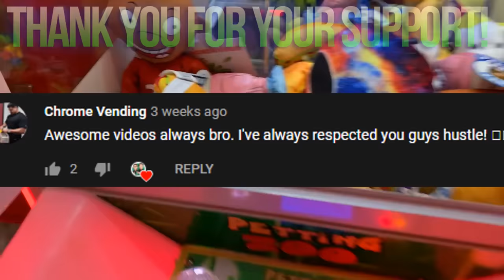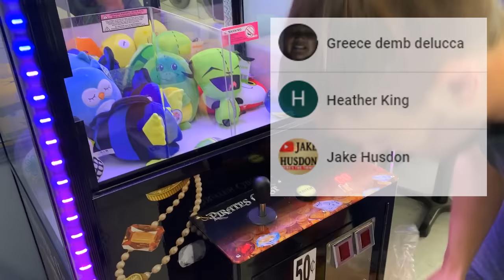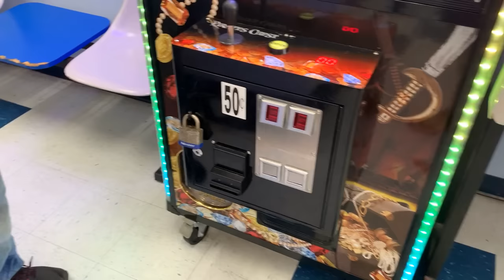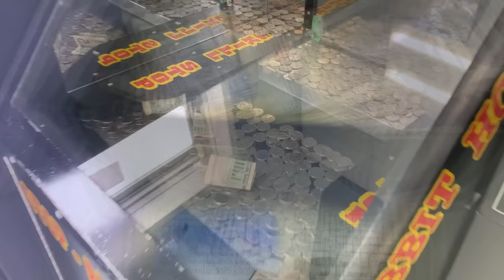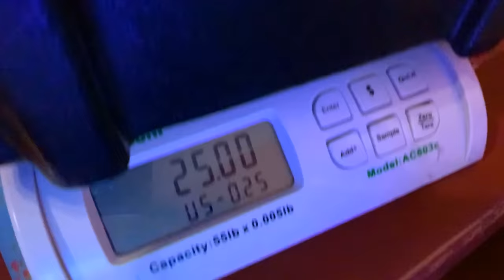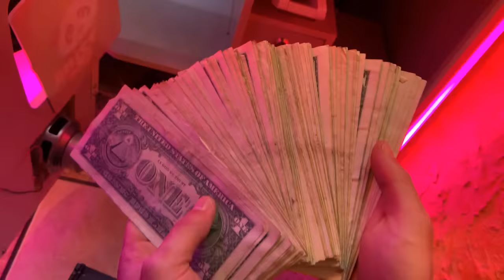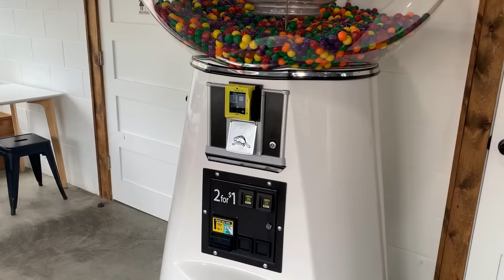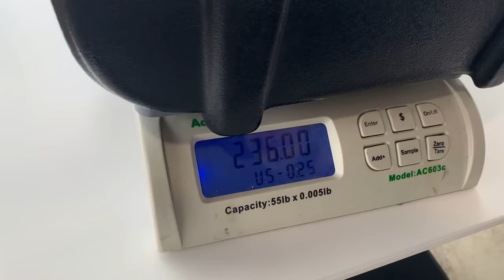This 7 Foot Gumball Vending Machine Made SO MUCH Money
Hey guys! You won't believe how much one of our 7-foot gumball vending machines made in this video! We collect nearly $2000 total from our vending machine business, a huge portion being from gumballs!

Thank you guys so much for watching and we'll see you real soon in the next one!